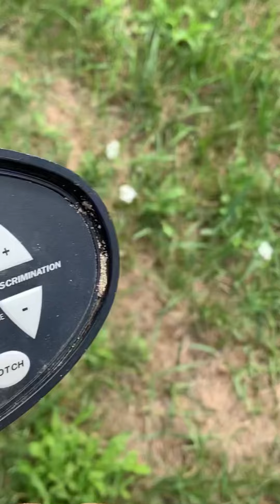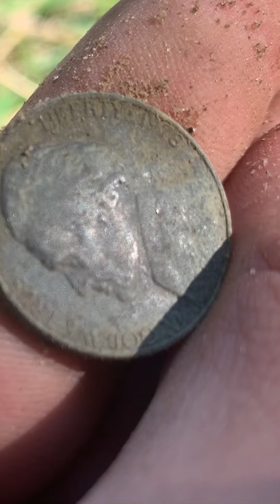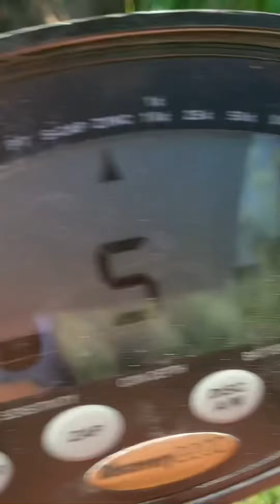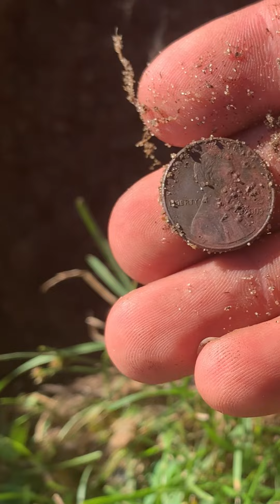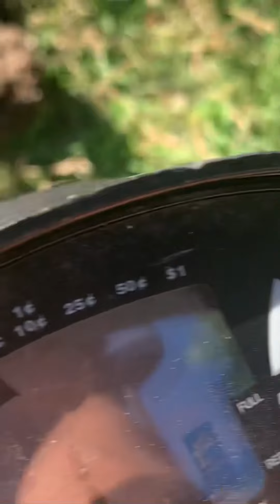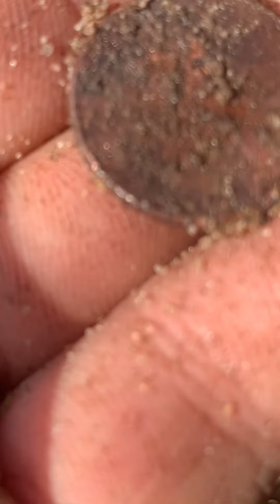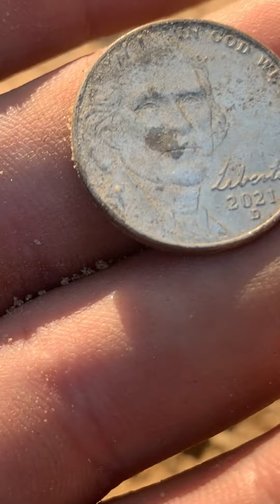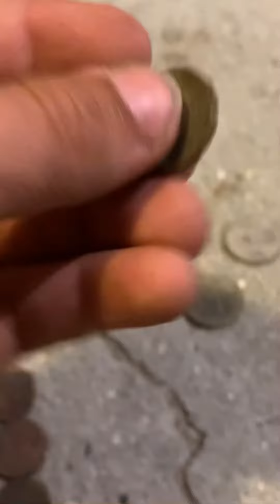Metal Detecting (Huge Coin Spill) Season 1 Episode 15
I found a 17 memorial penny spill while metal detecting. I found a few other interesting items as well. I hope you enjoyed the video!